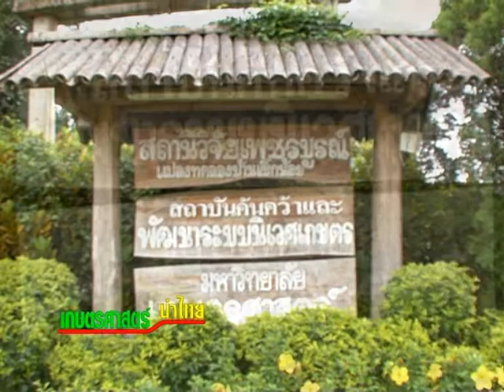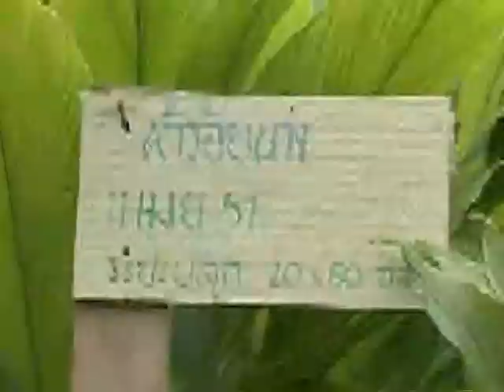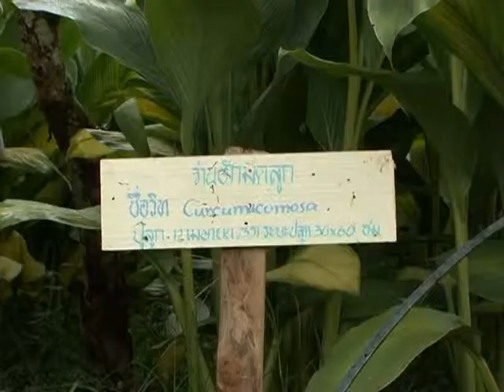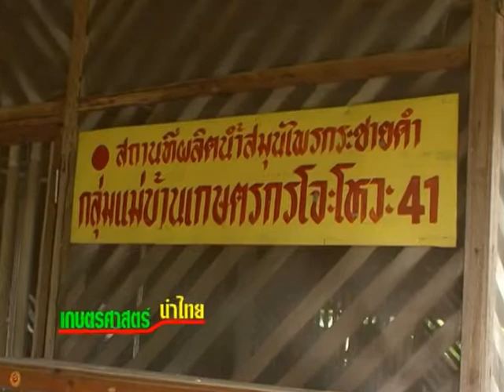93 5 สมุนไพรบนที่ราบสูง